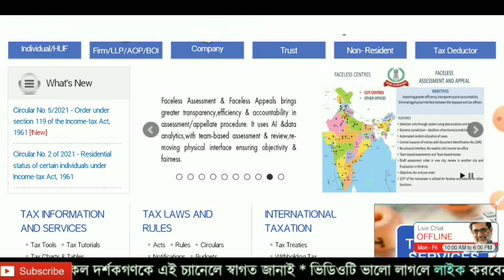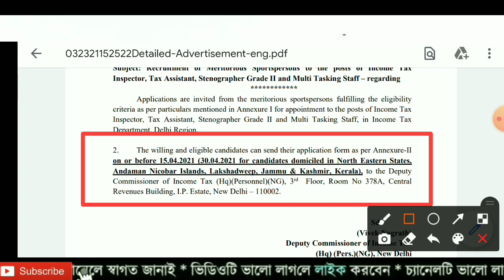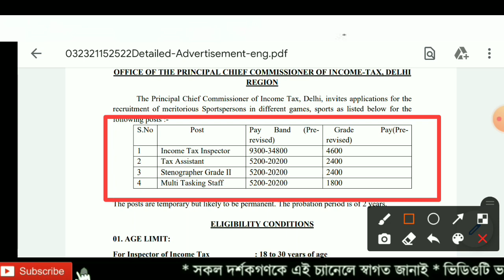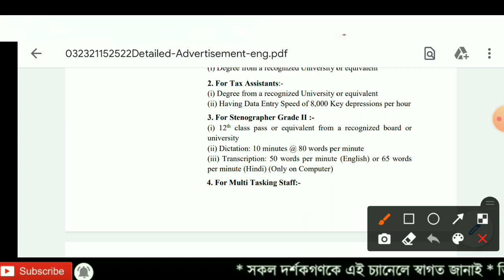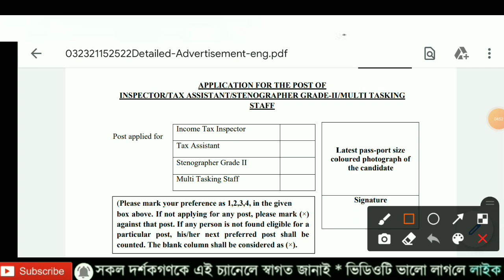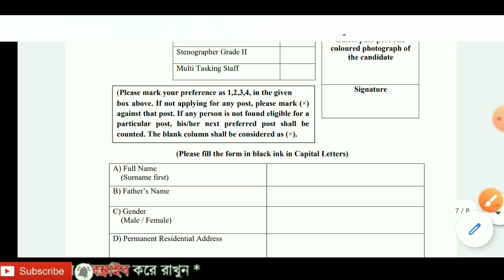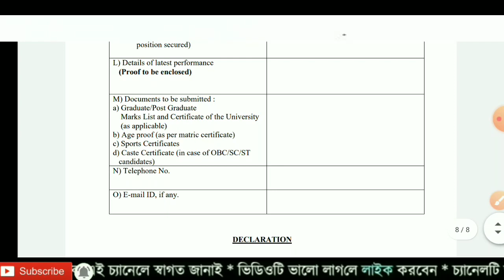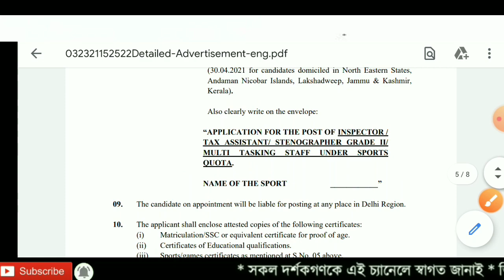পশ্চিমবঙ্গে আয়কর বিভাগে গ্রুপ C ও D সহ একাধিক পোস্টে কর্মী নিয়োগ 🔹 Income Tax Department MTS 2021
Carrier Success

1. চুক্তিভিত্তিক  IT কর্মীদের সফলতা শীর্ষে 🔹 প্রকাশিত হলো নতুন নোটিশ 🔸 BSK পড়ছে এর মধ্যে থাকছে প্রশ্ন ?

3. 🔹বাংলা সহায়তা কেন্দ্রে আরো একটি DEO Joining লিস্ট দিয়ে দিলো PDF File | BSK New List 2021

4. 🔹 বাংলা সহায়তা কেন্দ্রে নতুন DEO Join লিস্ট প্রকাশিত হলো আপনার জেলার | BSK New List PDF File

6. বাংলা সহায়তা কেন্দ্রে একটি নতুন DEO লিস্ট বার হলো । Bangla Sahayata Kendra PDF List WB

7. বাংলা সহায়তা কেন্দ্রে নতুন Working PDF File দিলাম। এছাড়াও আপনাদের মনের কিছু প্রশ্নের উত্তর ।BSK News

8. বাংলা সহায়তা কেন্দ্রে কোন জেলায় কোন ব্লকে সেন্টার হয়েছে | তার PDF File দিলাম | BSK Center Location

9. উৎকর্ষ বাংলার পরীক্ষার প্রশ্ন উত্তর মডেল সেট । পর্ব ১ । Utkarsha Bangla Question & Ans PDF File

10. উৎকর্ষ বাংলার পরীক্ষার প্রশ্ন উত্তর মডেল সেট । পর্ব ২ । Utkarsha Bangla Question & Ans PDF File

12. কর্মসাথী ফর্ম জমা নেওয়া শুরু হলো ।একই সাথে প্রজেক্ট রিপোর্ট নিয়ে কিছু ধারণা।Karma Sathi Loan Project

13. কর্ম সাথী প্রকল্পের প্রজেক্ট কষ্ট কিভাবে বানাবেন | রাজ্য সরকার Project Demo দিয়ে দিলো |এক্ষুনি দেখুন